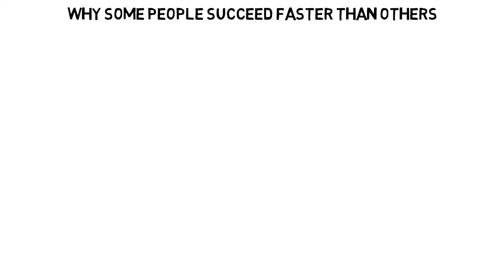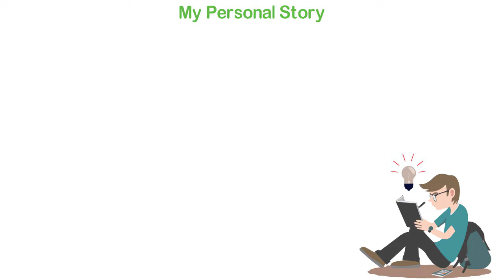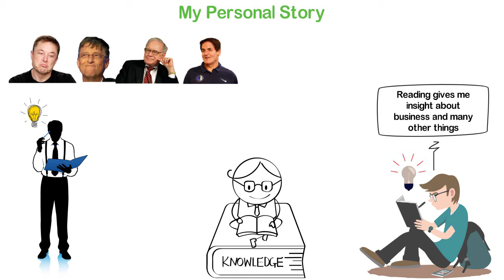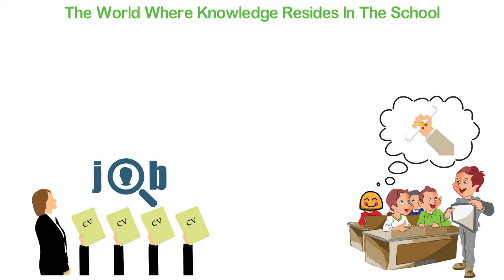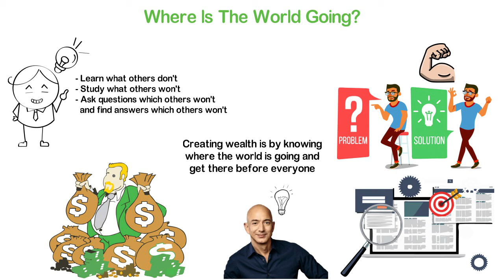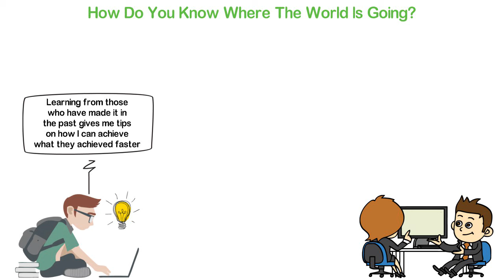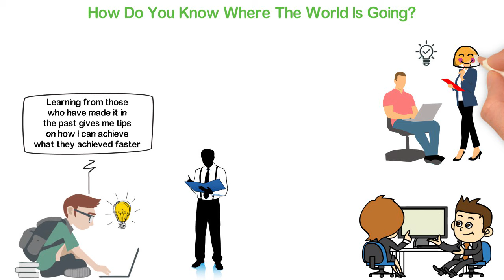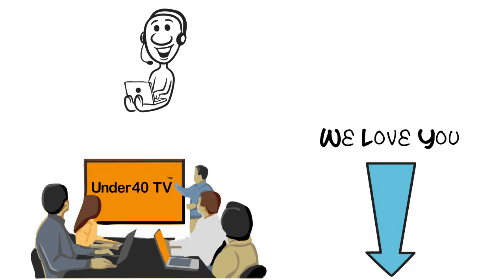How to Be Successful More than 95% of People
The year was 1994, and the guy was only 30 years old.
At 30, he was beyond lucky to be a senior vice president at a global investment and technology development firm, D.E. Shaw & Co. but something crazy was about to happen.
This young guy read a report about how the internet was growing so fast and because of that, he resigned his lucrative job to start an E-commerce site. Two decades after this decision, he became one of the richest men in the world.
In today’s video, I’m going to be sharing with you the reason why some people succeed faster than others and how you can succeed fast.